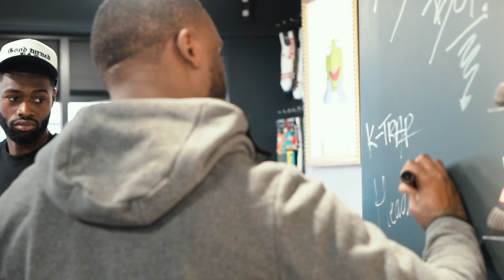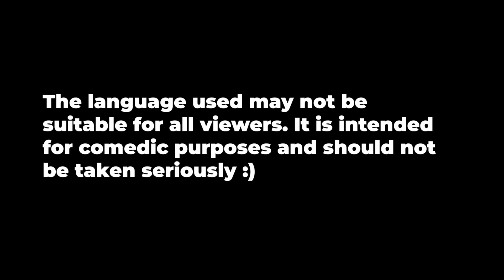ALBUM SIGNING IN STORE +WE HAD THE MOST INTERACTION! | OFFSEASON Unboxed Ep. 8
Join Us Another Episode Offseason Unboxed, Full of Action, Funny Moments, Challenges, and More! This Week Join Us in The BTS of The Headie One x K Trap Meet & Greet at Our Leicester Store and Aryan Had a Fan!

18 Silver St, Leicester LE1 5ET
Open MON-SUN
Come down and Check Us Out!